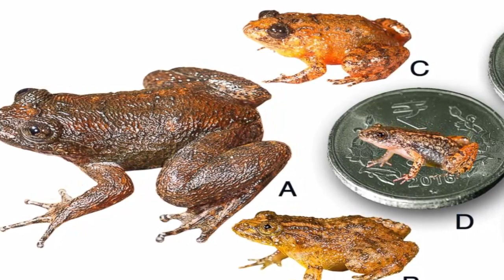मिल गया माइक्रो मेंढक, इसका साइज देख हैरत में पड़ जाएंगे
In India, four new and small frogs have been found in the forests of Kerala and Tamil Nadu. These are so small that you will sit on your thumb nail. These frogs, which fall under the category of the smallest frogs in the world, live on the ground and take out sounds like insect-kites at night. In the jungles of the Western Ghats, apart from these, there are also three big species of frogs. Thus the number of frogs found at night is seven.

In the mountain ranges that are parallel to the western coast of India, hundreds of such species are filled with such rare species of plants and animals. But their lives are in danger.

These new species have been found after many years of discoveries. Sonali Greg of the University of Delhi says, "They can sit on frozen frog coins or thumb nails."

Unrivaled frog
Sonali is a part of the investigative team of scientists looking for new creatures. They say, "These little frogs have met us in such a large number that we are surprised that due to being very small in size, relentless and sound like insects, the researchers were still ignoring them."